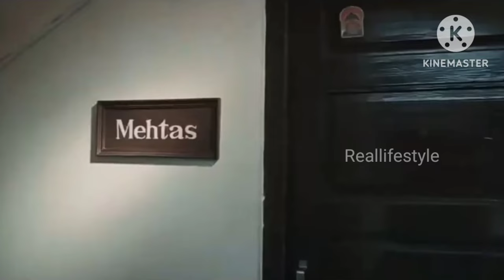How Harshad Mehta Was Died || Scam 1992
There is never a need to strike a video down when you can get it removed within the same day and keep the channel and yourself happy !

Related Queries -